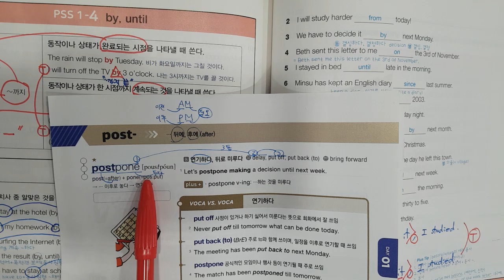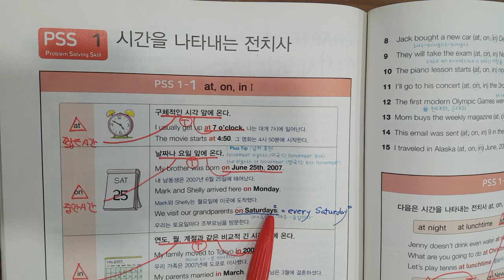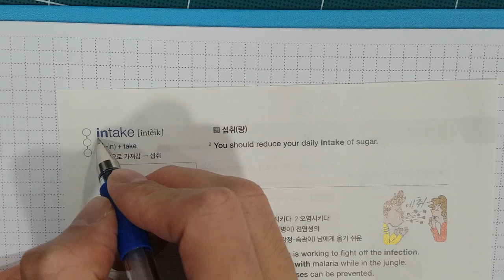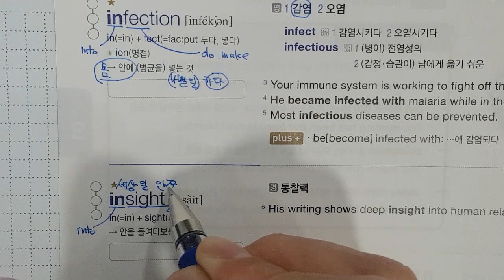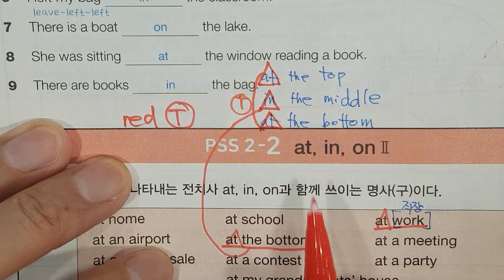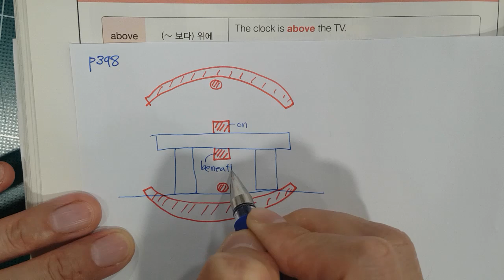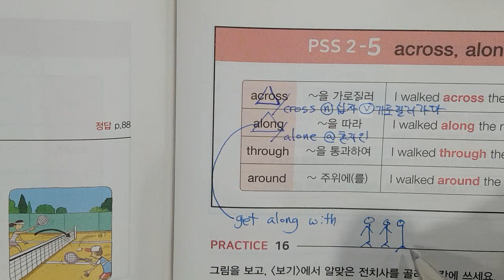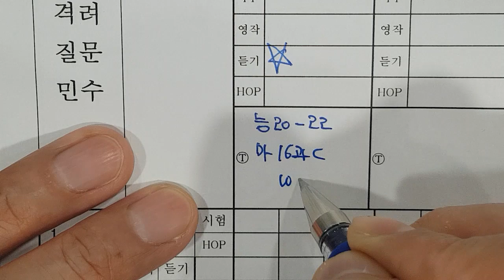20240125 목 중1